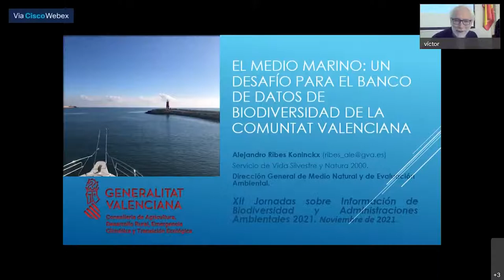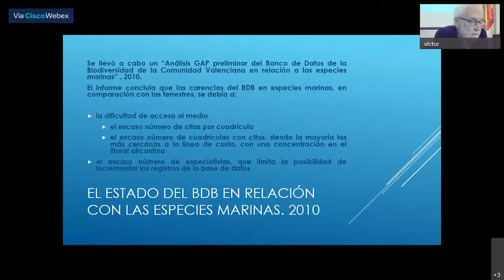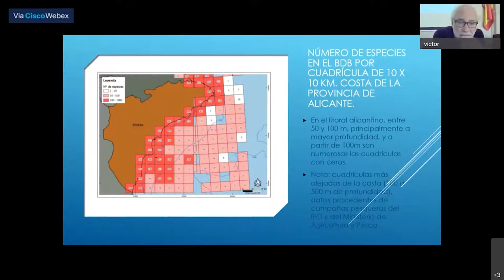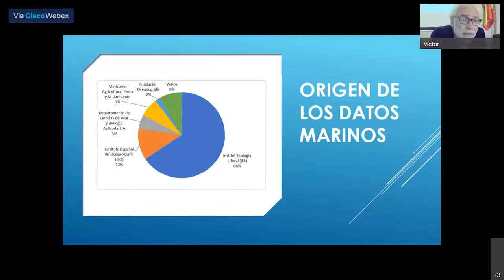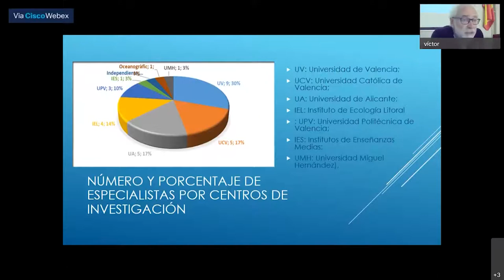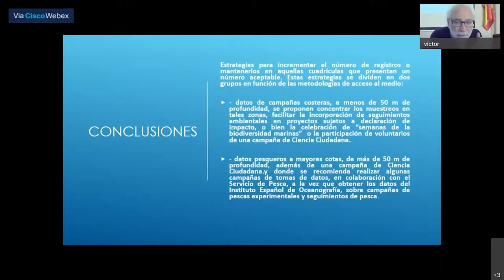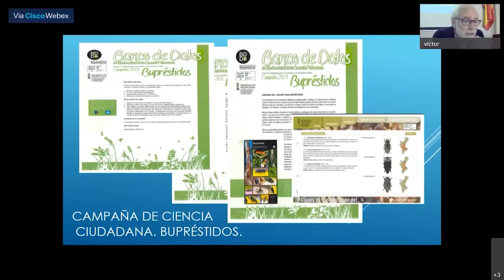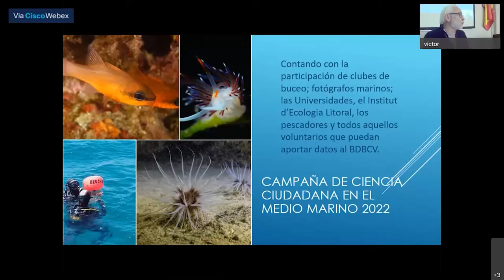El Medio Marino: un desafío para el Banco de Datos de Biodiversidad de la Comunitat Valenciana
Vídeo de la presentación de Alejandro Ribes (Conselleria de Agricultura, Desarrollo Rural, Emergencia Climática y Transición Ecológica. Generalitat Valenciana) sobre "El Medio Marino: un desafío para el Banco de Datos de Biodiversidad de la Comunitat Valenciana" durante las XII Jornadas sobre Información de Biodiversidad y Administraciones Ambientales 2021 que tuvieron lugar en Huesca del 10 al 12 de noviembre de 2021.